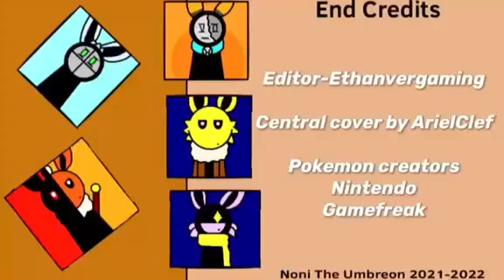Waiting Till Dawn New 2021 Outro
Waiting till dawn a comic dub series that focus on owell the umbreon new adventures follow everyday with his boss/father figure Jake facing new enemies and more fights will owell fight or will he wait till dawn find out at Waiting Till Dawn

Voice actors Channels and more

The Editor

Outro Song